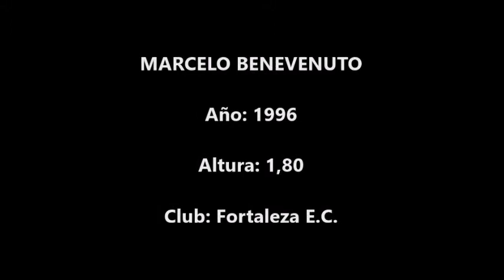Marcelo Benevenuto (Fortaleza E.C.)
Acciones de Marcelo Benevenuto, en un encuentro disputado con Fortaleza E.C., correspondiente al Brasileirao 2021.